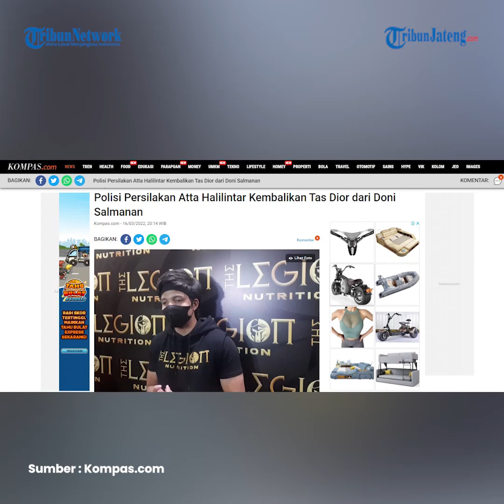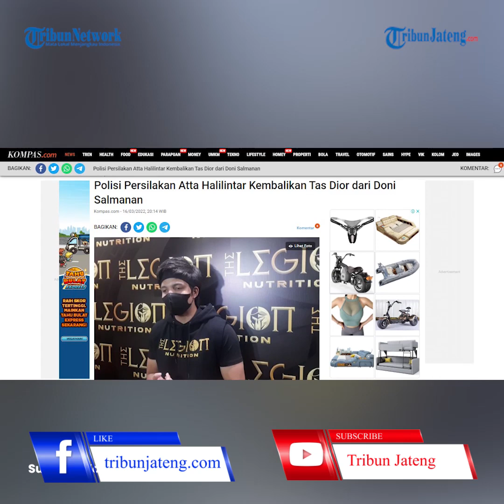Polisi Persilakan Atta Halilintar Kembalikan Tas Dior Pemberian Doni Salmanan